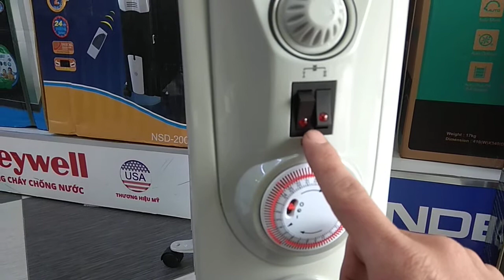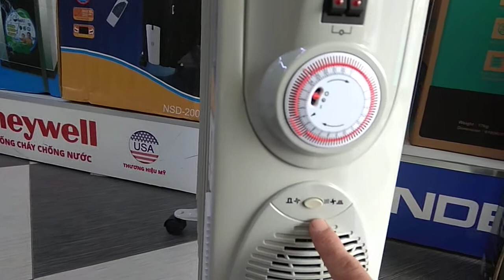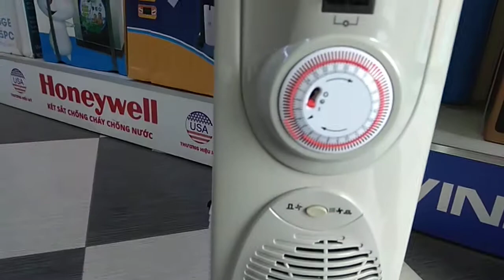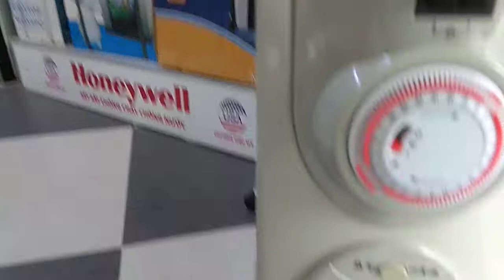Máy sưởi dầu Tiross TS926 (13 thanh) | OTB.vn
Đơn vị chủ quản : OTB.vn | 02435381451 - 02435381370